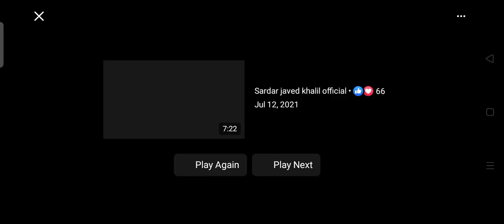Irfan Abbasi Izhar e khyal kr rhy hn